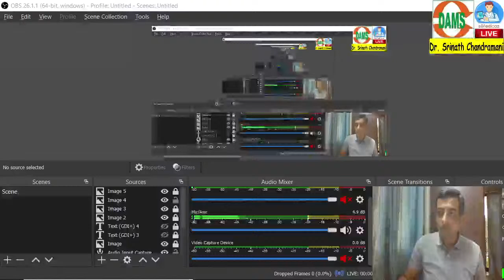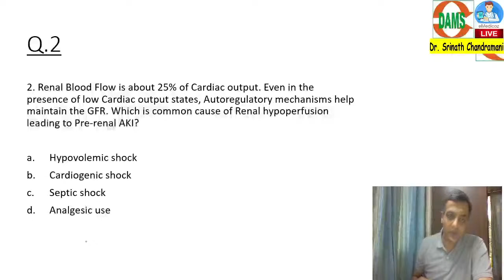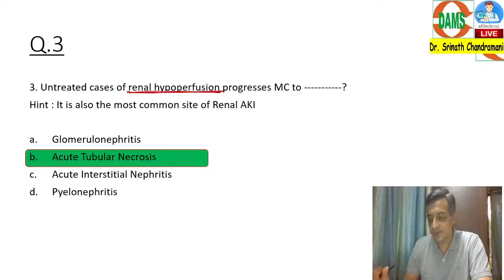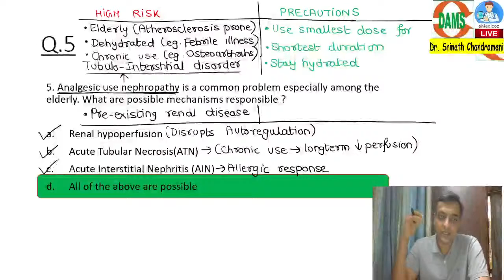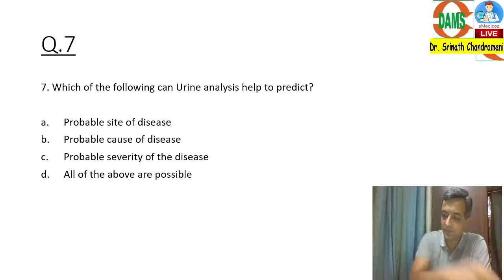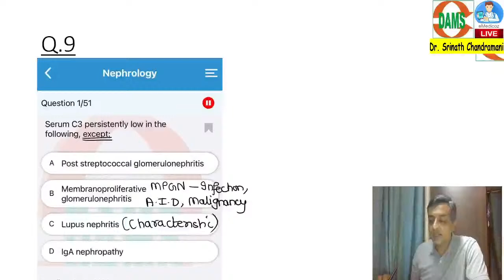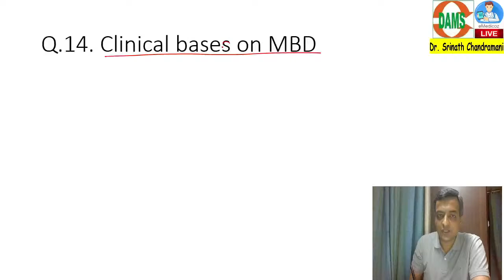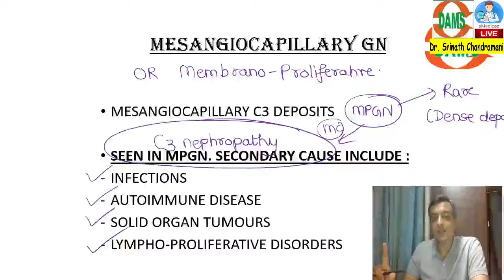Nephrology Quiz By Dr Srinath Chandramani | DAMS Premier League